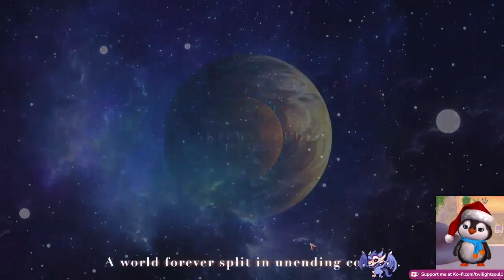Few Nights More: Genesis Showcase